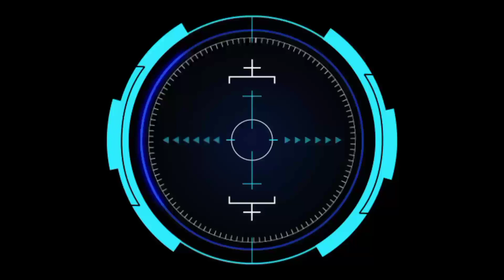Anak Manis Vs Luncur 99 || Harlah Sota Jaya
Olahraga bola kasti adalah olahraga tradisional madura

ancaman naga biru
kuda terbang rebon
cambuk kilat
lanang sejati
putra adirasa
pedang setan
putra dewa
cakra buana
naga siluman
putra sastrea
lanceng songar
penjuru angin
serigala pantang mundur
selendang biru
tombak dewa
iblis Jahannam
panas membara
jala sutra
anak jalanan
serang alas
patas 55
madu racun
lari pagi
garuda hitam
los alos
cak kocak
jangkar maritim
pasak bumi
palapa indah
gelap genni
mondar mandir
sota jaya
macan putih
sorong laut
sabar dunia
dewan muda
generasi muda
campor tak aman
asap putih
tangan seribu
putra jokotole
putra abc
joker brantas
garis miring
kendali putih
luncur 99
macan sambari
dewata agung
akas katonon
tirta marta
kaot sapo
kuda lumping
singo sakti
kuda terbang bcb
singo mas
sunan kalijaga
putra buana